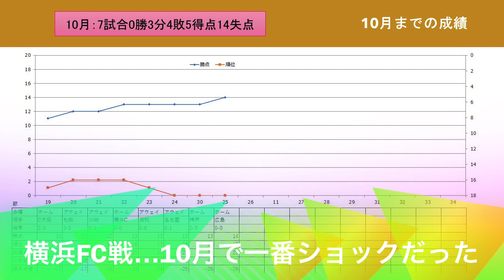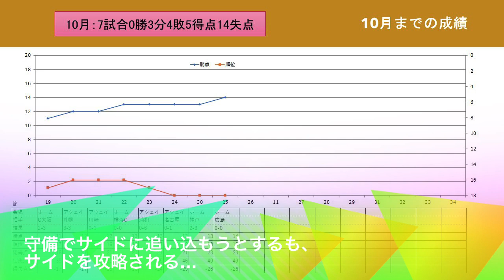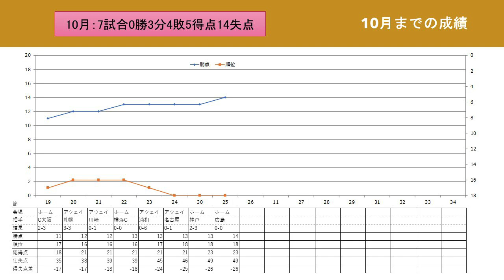【10月号】悪いのは監督だけではない（2020シーズン）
【夢のイレブンを】第1回ベガルタ仙台歴代選手ドラフト企画パート1

あと、全然関係ないですが、別のチャンネル作りました！NBAのチャンネルです！